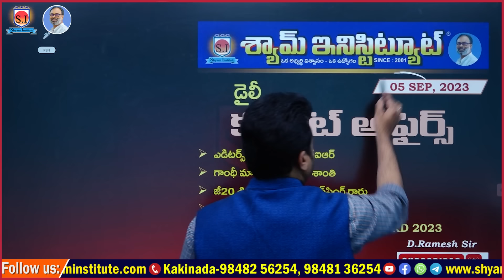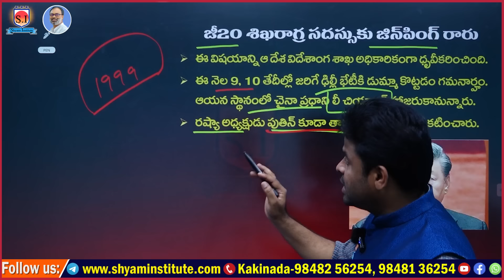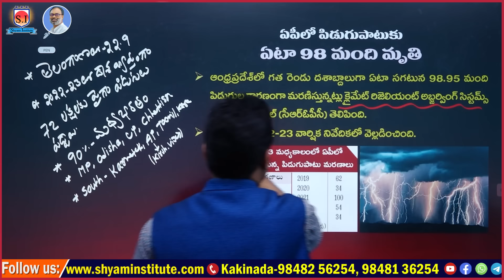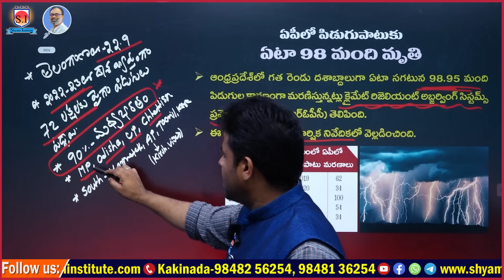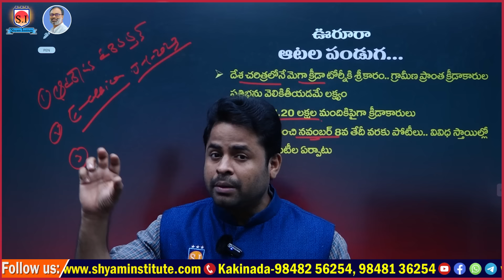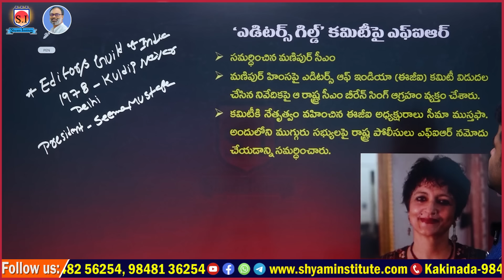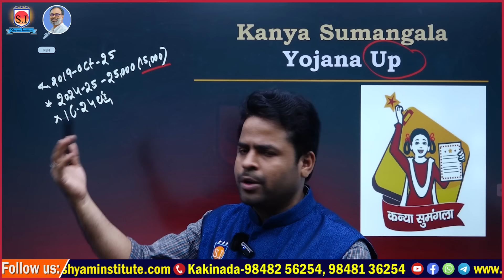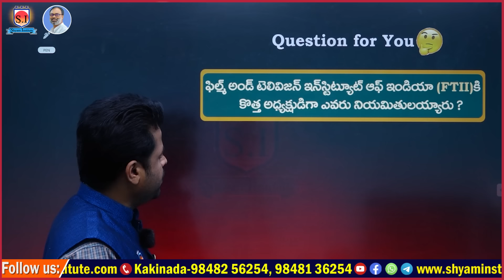Daily Current affairs | September -5- 2023 | Telugu current affairs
[ONLINE కోచింగ్ ప్రత్యేకతలు :
Hurry Up!!!

2023 current affairs
current affairs
2022 current affairs
2022 current affairs in telugu
today current affairs in telugu
current affairs
 current affairs
current affairs rajasthan
 current affairs
current affairs in hindi
current affairs